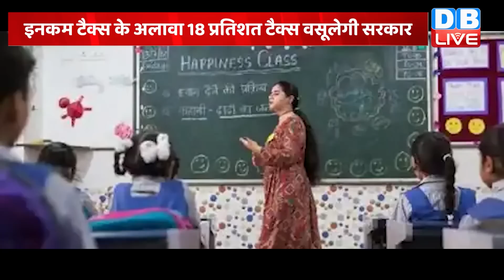din bhar ki khabar | news of the day, hindi news india | top news | Bihar Politics | Rahul